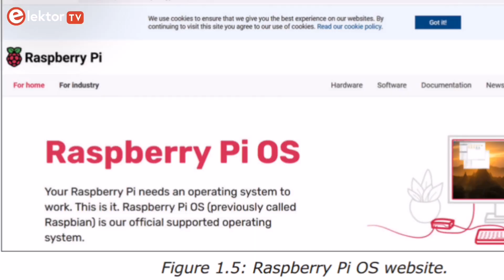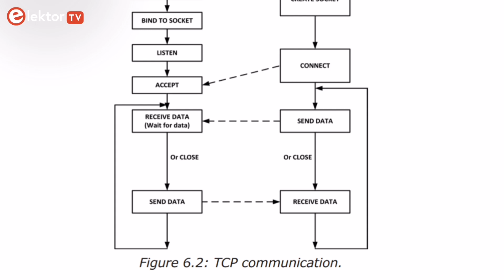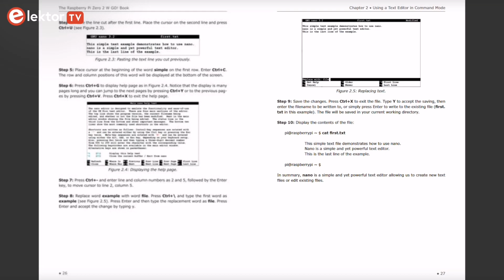Raspberry Pi Zero 2 W Mastery: Advanced Techniques for Enthusiasts 🚀⚡️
Introducing "The Raspberry Pi Zero 2 W GO! Book: A Fast-Lane Ride From Concept to Project"

Welcome to an exciting journey into the world of Raspberry Pi Zero 2 W! This comprehensive book combines the power of Python programming with the versatility of Raspberry Pi Zero 2 W, providing a fast and practical approach to turning concepts into real projects.

In "The Raspberry Pi Zero 2 W GO! Book," you'll find a wealth of step-by-step tutorials, accompanied by tested and functional example projects. Designed for both beginners and experienced enthusiasts, this book covers everything you need to know about utilizing the Raspberry Pi Zero 2 W to its fullest potential.

Throughout the book, we explore various applications and functionalities of the Raspberry Pi Zero 2 W, using the popular Python programming language. Whether you're interested in Wi-Fi connectivity, smartphone communication, or integrating with the Raspberry Pi Pico W, this book has you covered.

No prior electronics experience is required, but a basic understanding of Python programming and familiarity with Raspberry Pi computers will be beneficial. The projects presented in the book are easily customizable to suit your unique applications and ideas.

Unlock your creativity and embark on a transformative journey with "The Raspberry Pi Zero 2 W GO! Book: A Fast-Lane Ride From Concept to Project." Don't miss the opportunity to explore the full potential of the Raspberry Pi Zero 2 W and bring your ideas to life.

Grab your copy now and start your Raspberry Pi Zero 2 W adventure today!